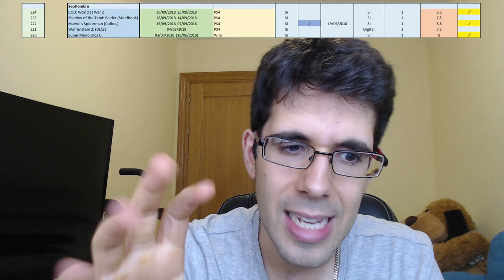JUEGOS COMPLETADOS - SEPTIEMBRE 2018